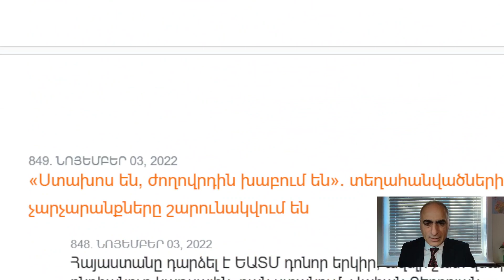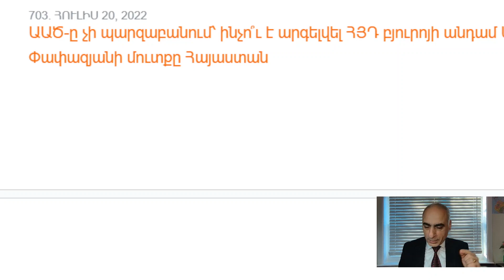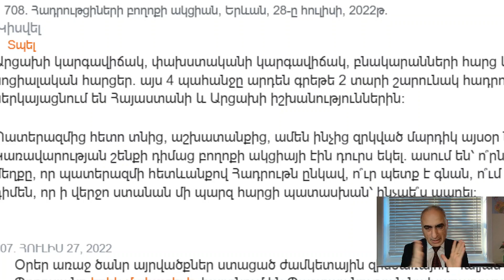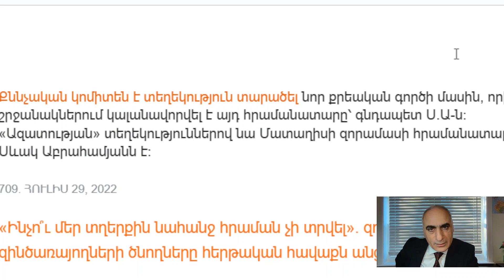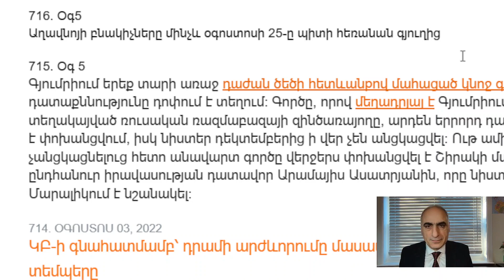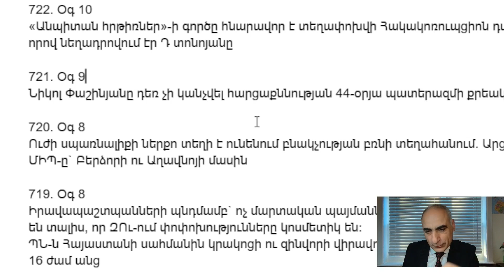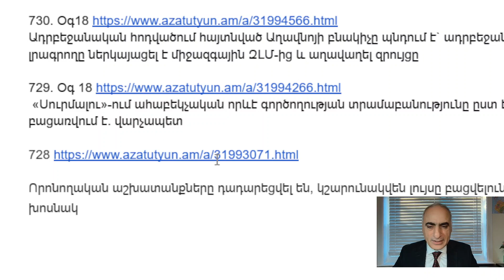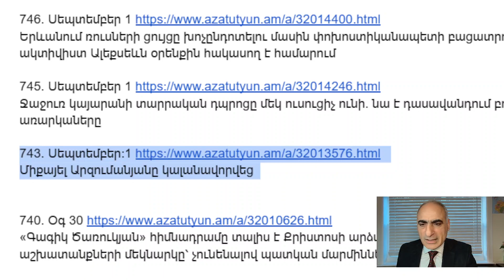Իմ Նոր Ցուցակը #12 Դատարկվող գյուղեր, չպայթած հրթիռներ, չհարցաքննված վարչապետ Ցուցակ վարչապետ#